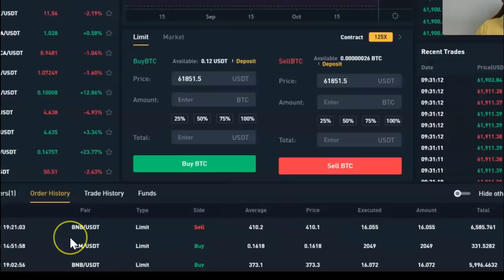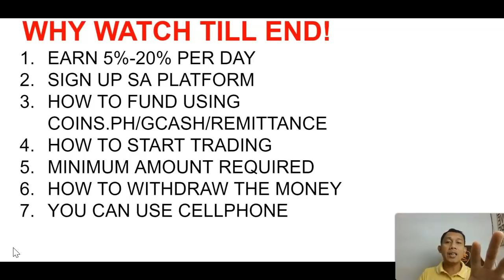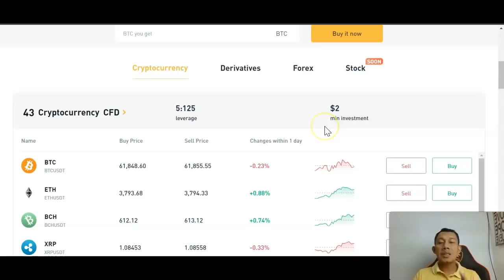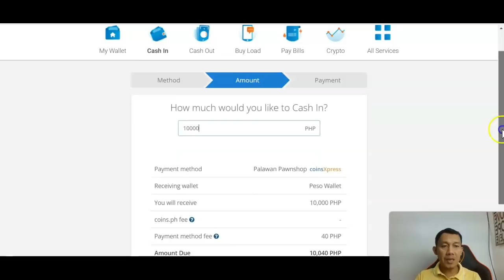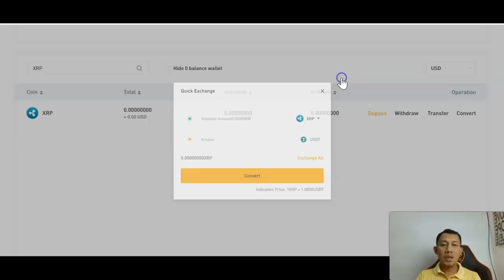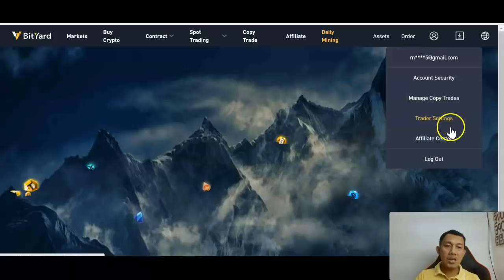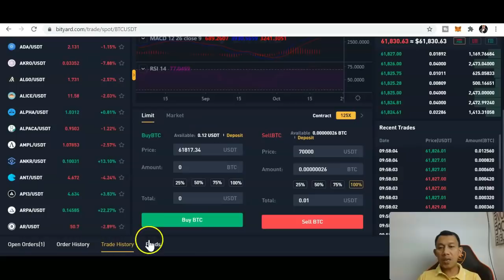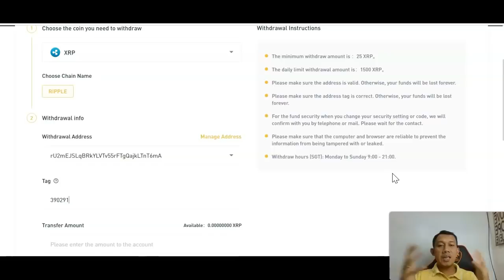Paano Kumita Ng P2,000 Per Day Sa Spot Trading Full Video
PAANO KUMITA ONLINE? PAANO KUMITA GAMIT ANG CELLPHONE? PAANO KUMITA KAHIT NASA BAHAY LANG?
PAANO KUMITA SA SPOT TRADE?

BITYARD
 FILIPINO FACEBOOK GROUP